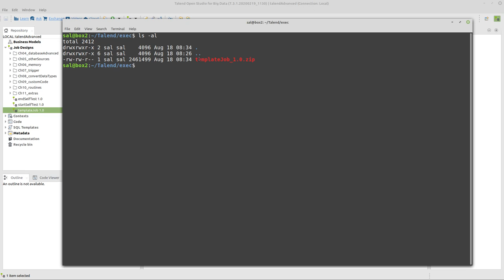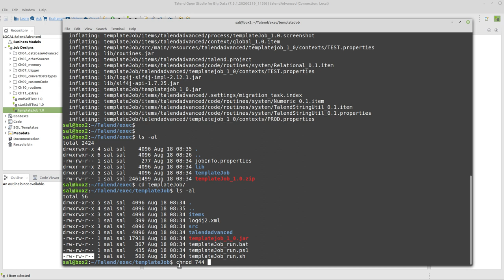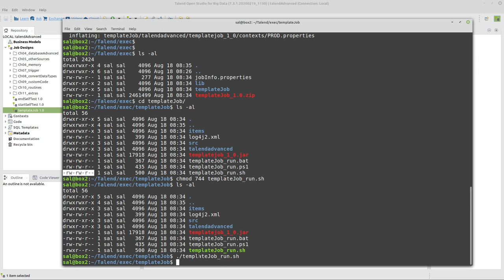¿Cómo generar el código para procesos en Talend?